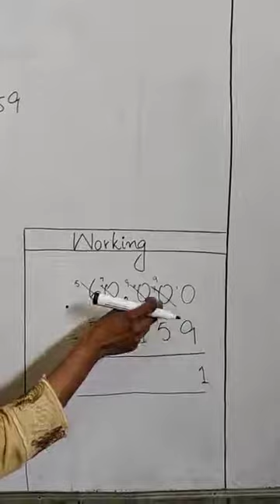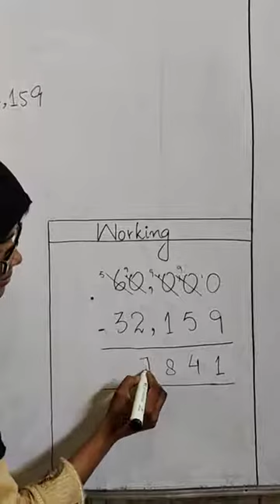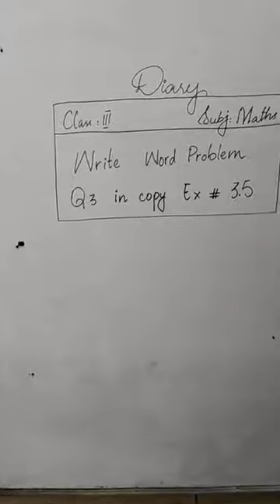8 April Class 3 Math L2